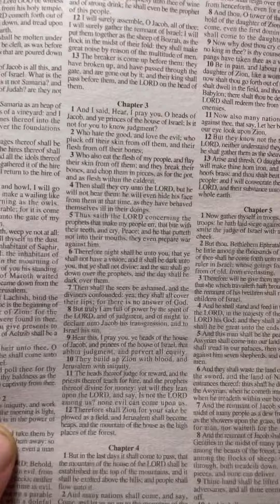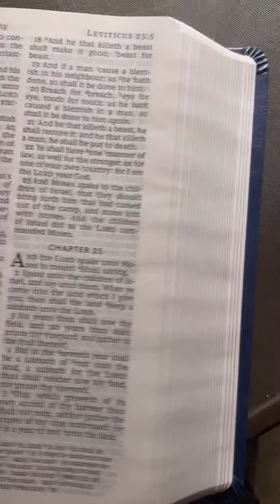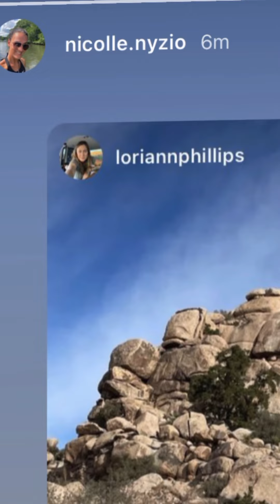Our God is so good